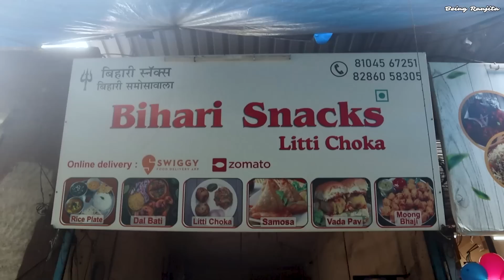Bihari Litti Chokha in Thane 😍 Thane Street Food 😍 Being Ranjita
Bihari snacks
Shop no 49 palika bazaar, Ghodbunder Rd, near sai pooja restaurants, Kapurbawdi, Thane West, Thane, Maharashtra 400607

►►►My Cameras:
1. Sony ZV1 Camera
2. Canon 200d
3. GoPro HERO9 Black Holiday Bundle
4. DJI Pocket 2 - Handheld 3-Axis Gimbal Stabilizer

►►►My Mic :
1. Rode VMGO Video Mic GO
2.Rode Wireless Go
3. Wired Mic
4. Wireless Mic

►►►New Mic:
Sennheiser MKE 200